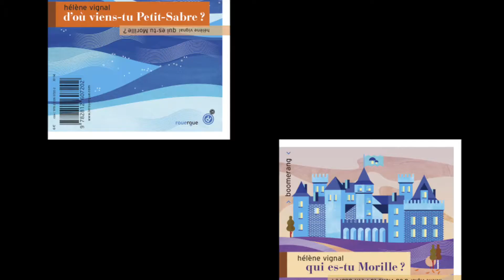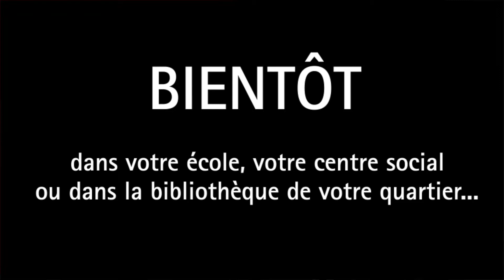“Qui es-tu Morille ? / D’où viens-tu Petit-Sabre ?” d’Hélène Vignal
Vidéo de présentation de la lecture musicale du roman.